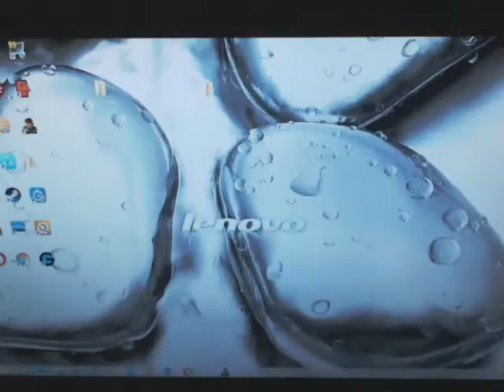IZ 58k 8d